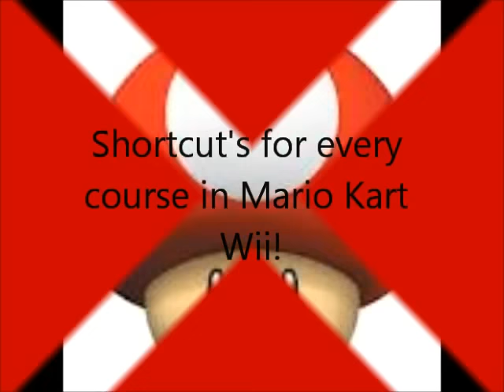Shortcuts for Every Course in Mario Kart Wii!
As stated in the beginning annotation of the video, I have made a new version of this video.

Hey Everybody! This took me a LONG time to make and edit. All of the shortcuts in this video were done by me. I do know that not all shortcuts in the game were shown in this video. This video is shortcuts for every course. (I do know that some of the shortcuts in this video are just better lines. On the courses I did those better lines on, those courses don't really have shortcuts like the others.) I did not do the glitches. They will be here soon. (Hint Hint XD) Anyway, Enjoy!

The Unnamed #1 = The Fall Cut: Name given by: Alexander Davis
The Unnamed #2 = The Gap of Faith: Name given by: valeriy malarov
The Unnamed #1 = Behind the Railing: Name given by: Jayden123177
The Unnamed #2 = The Gap Jump: Name given by: Jayden123177
The Unnamed #1 = The Mini Gap Cut: Name Given by: rayfryandhacker
The Unnamed #1 = Behind the Railing Fall: Name Given by: Riley Scott
The Unnamed #2 = The Slow Cut: Name Given by: junior D.
The Unnamed #2 = The Slow Cut: Name Given by: tnt93dale
The Unnamed #2 = The Slow Cut: Name Given by: Little Luigi Lover

♪Eternal Sonata Music - Leap of Precipice (Battle Theme)♪
♪Argyros - Lets Play Pirates♪
♪Waterflame - Lightspeed♪